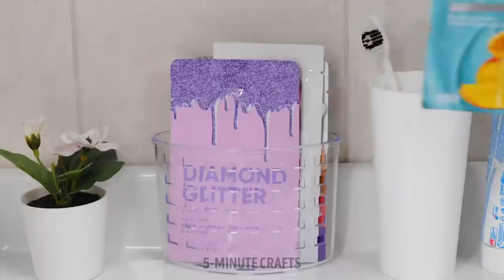Clever Restroom Hacks And Gadgets That Work Extremely Well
Welcome to our video on Clever Restroom Hacks and Gadgets That Work Extremely Well! In this video, we'll be sharing some brilliant tips and tricks to help you transform your bathroom into a functional and organized space. We'll cover everything from space-saving storage solutions to high-tech gadgets that will make your bathroom experience even better. Plus, we'll share some natural cleaning solutions to keep your bathroom sparkling clean. If you're looking to improve your bathroom, then this video is for you!

TIMESTAMPS:
00:00 Cleaning Hacks
01:40 Toilet Tshirt Decor
03:45 Magnet Tricks
06:30 Toilet emergency